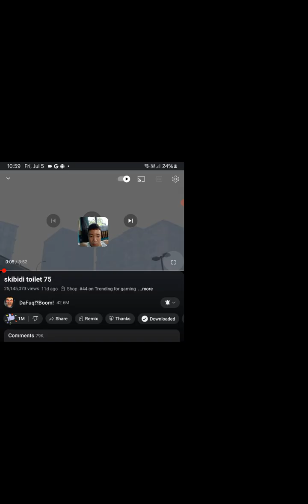skibidi toilet 75 (Reaction) @JurassicWorldStudio2025 This Episodes 76 leaks @DaFuqBoom Shop